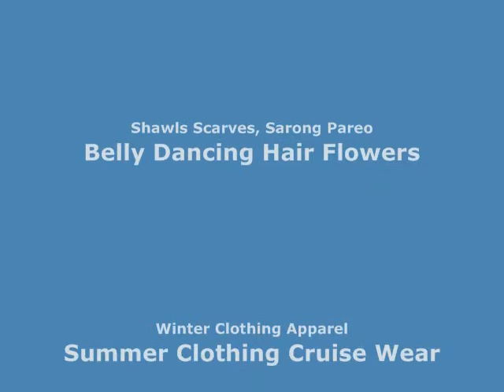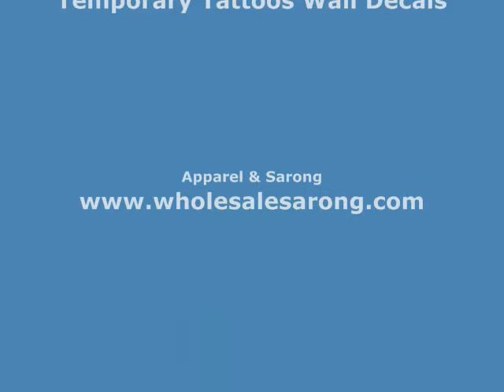yoga meditation new age prayer flag wholesalesarong.com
Product code: flag18-4
sacred Chakra, yoga meditation new age prayer flag
Each piece contains 6 banners on a 120 inches long string, each banner is 11 by 8 inches